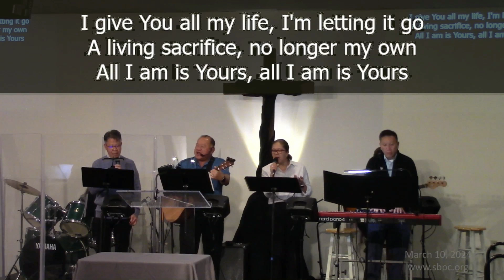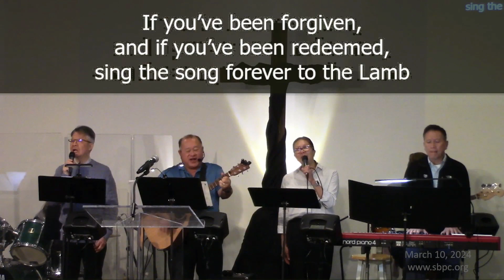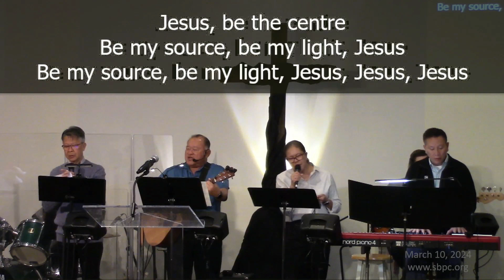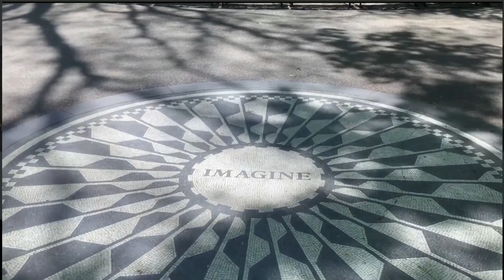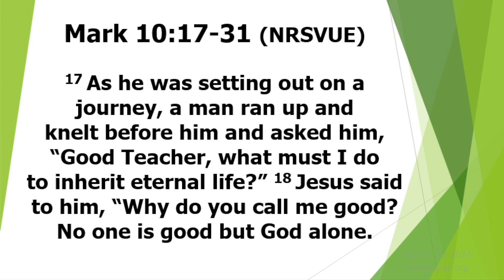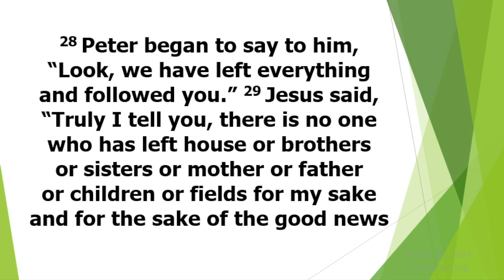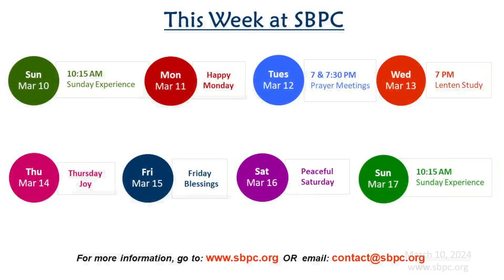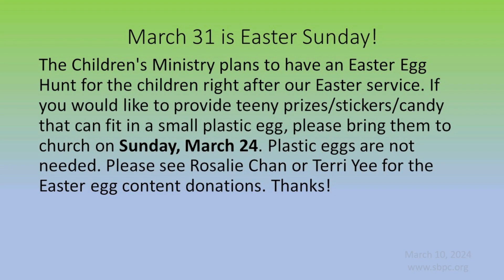SBPC Sunday Service, March 10, 2024: Rev. Chris Coon, "The Eye of the Needle."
Theme: Our possessions can possess us and keep us from experiencing the kingdom of God.